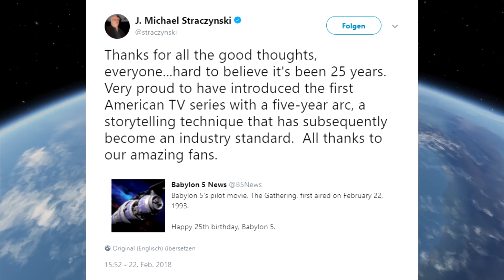Babylon 5 Starfury in Kerbal Space Program - 25th anniversary for a TV legend - KSP replica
I made a KSP replica of the legendardy Babylon 5 Starfury space fighter.
Years before Kerbal Space Program even was a thing, Babylon 5 ship were an inspiration for me. Thank you for a wonderful experience to all creators involved, especially writer J. Michael Straczynski (aka JMS)!